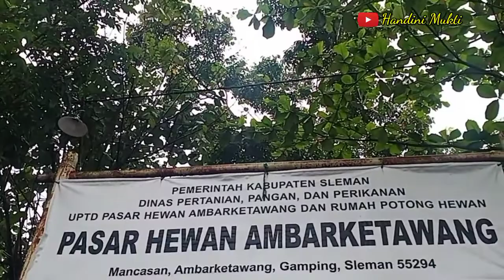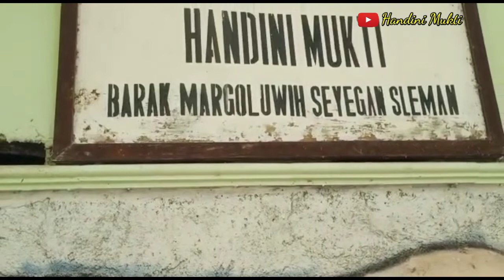Ciri Ciri Sapi Sembuh PMK: Malah Sudah Bisa Ditunggangi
Ciri Ciri Sapi Sembuh PMK